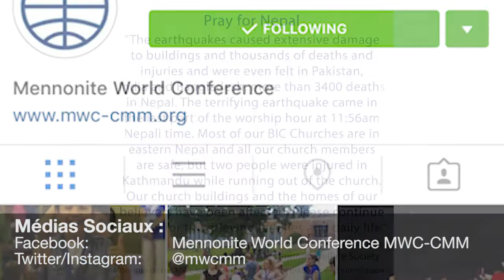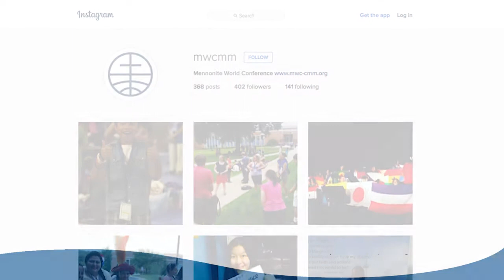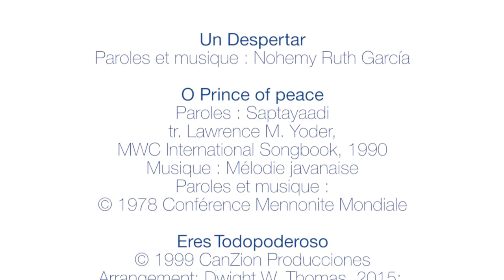CMM : Revue de l’année 2015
Que s’est-il passé dans le cadre de la Conférence Mennonite Mondiale en 2015 ? Le rassemblement Pennsylvanie 2015 et bien davantage.

Musique

O Prince of peace
Paroles : Saptayaadi : tr. Lawrence M. Yoder, MWC International Songbook, 1990

Eres Todopoderoso
Arrangement : Dwight W. Thomas, 2015;